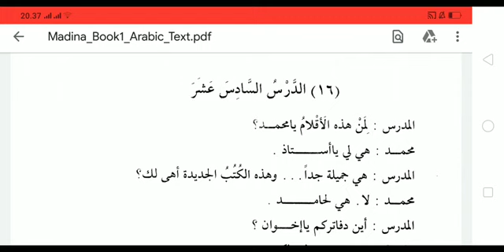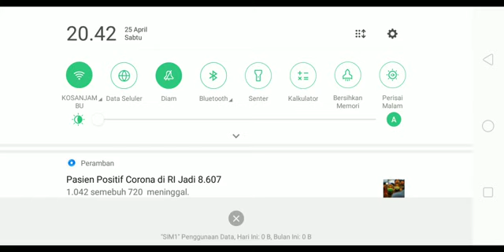Durusullughah Jilid 1 Pelajaran (16/23) Ini Pulpen Siapa